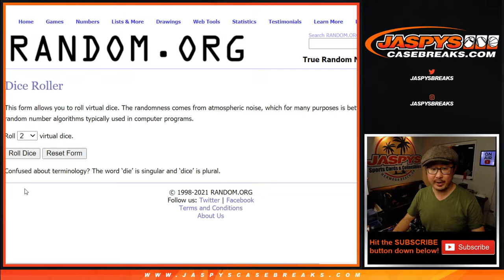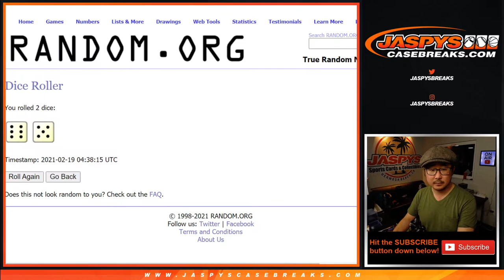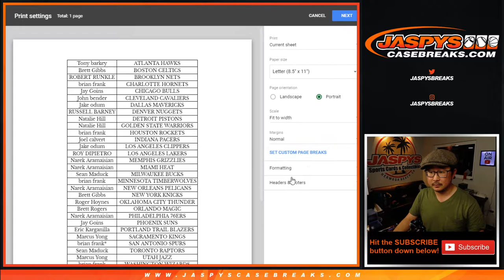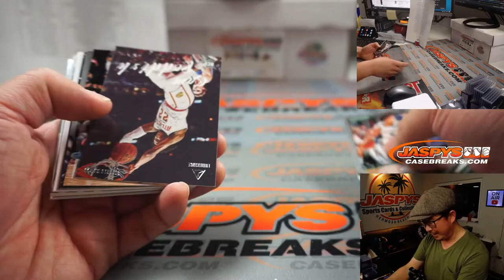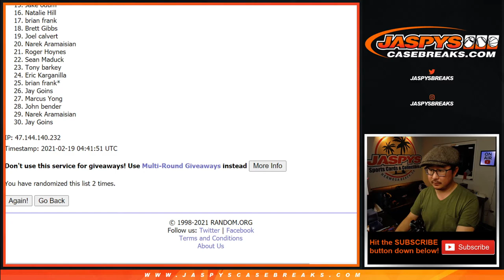Th, 02.18.21 // 1Pack (fat) RT #794 // 2019-20 Panini Chronicles NBA